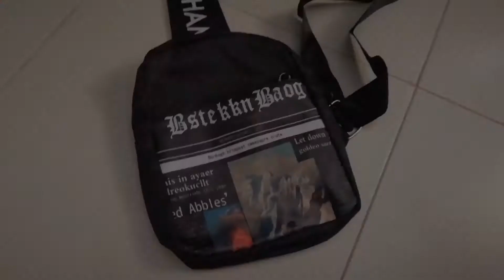اخر مشتراياتي من موقع shein 🌿 قطع كثير حلوة 😍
لا تنسوا الدعم بالاشتراك 🙏🙏🙏